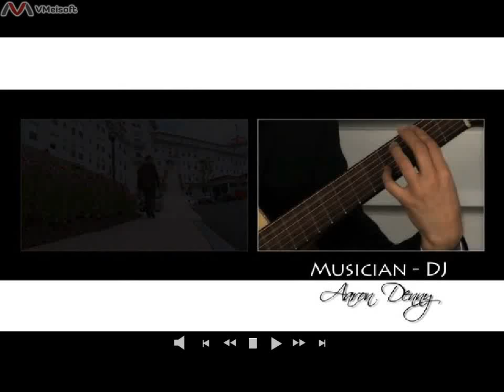Aaron Denny Mount Washington Promo Video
Promo video by Iwed video. Circa 2010. Cinematography by Craig at iWed films.